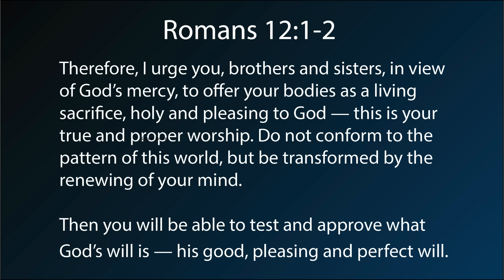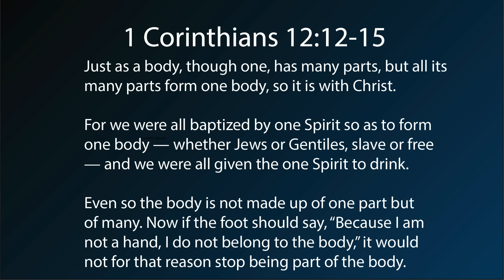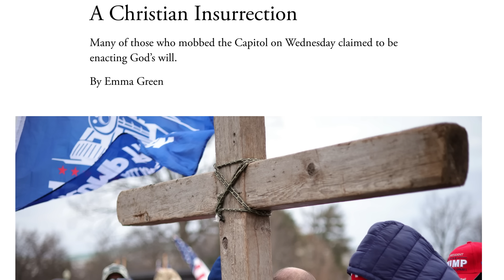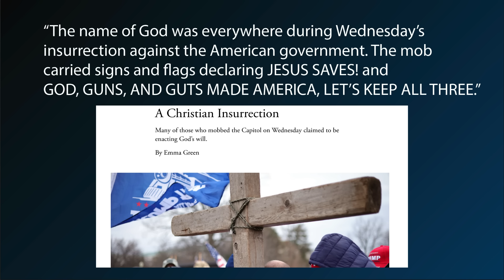Will Christians finally end Trump's political career? We caused the problem - time to clean it up.